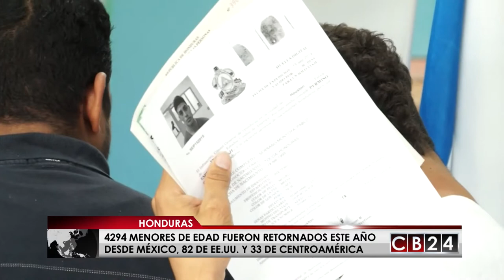Más de 4 mil menores de edad han sido retornados a Honduras este año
Un total de 4.410 menores hondureños que fueron detenidos cuando intentaban viajar ilegalmente a EE.UU., México, países centroamericanos y de Europa han sido deportados a Honduras entre enero y el 15 de junio pasado, según cifras oficiales.

De los 4410 menores hondureños deportados este año 82 provienen de Estados Unidos de ellos 59 son niños y 23 niñas, según Un informe divulgado por el Observatorio Consular y Migratorio de Honduras. México ha deportado en el período de referencia, por vía aérea, a 461 menores hondureños indocumentados, 156 de ellas niñas, añade la información oficial.

Otros 3.833 menores hondureños, muchos de ellos solos, fueron deportados también por las autoridades mexicanas vía terrestre, mientras que otros 33 niños y adolescentes fueron repatriados desde Guatemala, El Salvador y Belice, según el informe.

Las autoridades migratorias de Europa deportaron además a un menor hondureño, apunta el documento. Según cifras oficiales, en todo 2017 Estados Unidos deportó a 198 menores hondureños, mientras que 4.474 retornaron de México, 58 fueron expulsados desde países centroamericanos, y otros seis de países de Europa y Suramérica.

En promedio 15 menores de edad regresan deportados al día desde el extranjero hasta Honduras, según datos oficiales. Este país recibe al día un promedio de 158 hondureños repatriados.

En 2017 Un total de 48.022 hondureños indocumentados regresaron al país deportados la mayoría de México y Estados Unidos, según cifras oficiales. Las autoridades de Honduras calculan que en Estados Unidos viven alrededor de un millón de hondureños, entre residentes legales e indocumentados, que han escapado de situaciones que afectan al país centroamericano como la violencia.

Redacción / CB24